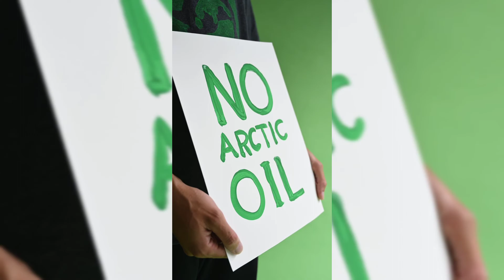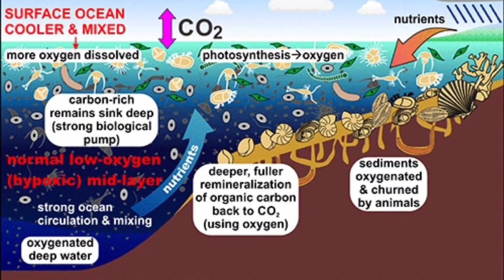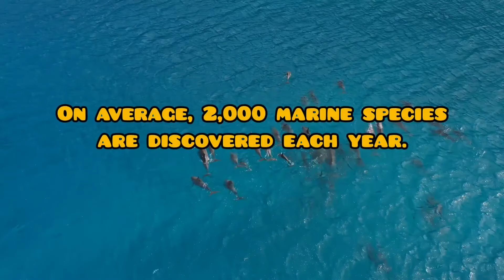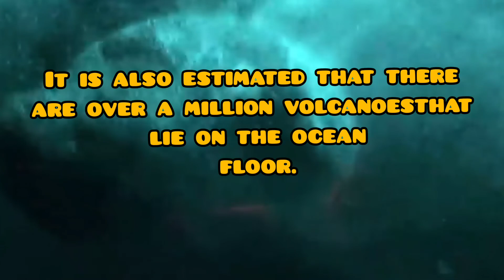महासागर हमारे जीवन के लिए इतना महत्वपूर्ण क्यों है?महासागरों के बारे में 5 तथ्य.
we describe 5 facts about ocean..n why our ocean is so much important to our life
It helps us breathe
It helps regulate the climate
Only 5% of the ocean is explored
Majority of life on earth is aquatic
Majority of volcanic eruptions are under water